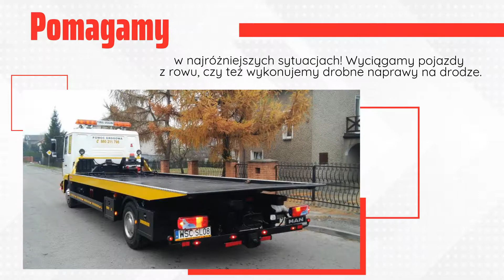Pomoc drogowa Holowanie Sochaczew Wiskitki A2 Tel 880 211 798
Pomoc Drogowa Assistance działająca od 2006 roku na terenie Sochaczewa i okolic, oferuje kierowcą pomoc w nagłych sytuacjach na drodze, 365 dni w roku, 24 godziny na dobę.

W przypadku złapania gumy, braku paliwa lub zatankowania złego paliwa, wpadnięcia do rowu, utknięcia w śniegu lub w błocie, zatrzaśnięcia kluczyków w aucie, albo gdy auto nie chce zapalić, warto zadzwonić po pomoc.

Transport i holowanie pojazdów odbywa się z wykorzystaniem auto-lawet, które poradzą sobie z samochodami osobowymi, dostawczymi, ciężarowymi, motocyklami, ciągnikami, czy wózkami widłowymi.

Firma usuwa również skutki kolizji i wypadków drogowych.

Ponadto świadczy usługi transportu nienormatywnego.